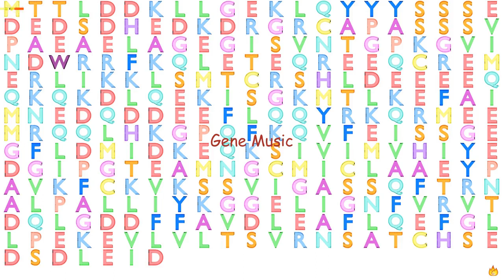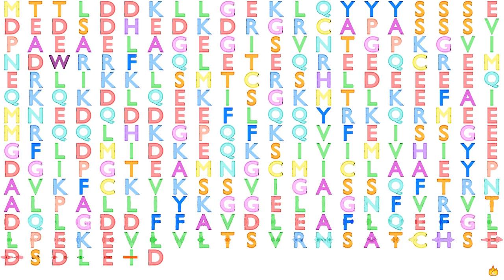Gene Music using Protein Sequence of PDCL "PHOSDUCIN LIKE"